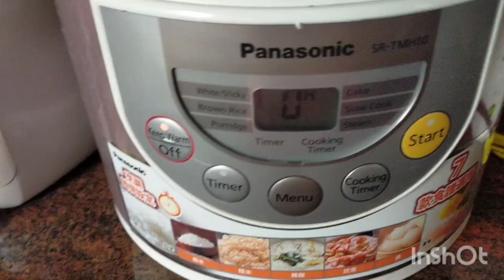Resep Bolu pandan magicom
Bahan
Tepung trigu  200g protein sedang
Gula pasir 170g
2 telur
1santan kemasan+air total 200ml
Margarin 60g
Pasta pandan